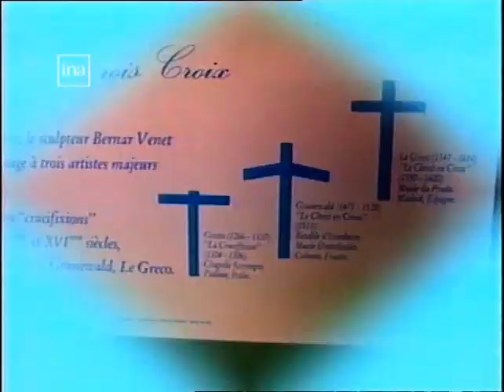INAUGURATION DES TROIS CROIX - 11 JUILLET 1991 | Roquebrune-sur-Argens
Le 11 juillet 1991, à 18h, il y a 28 ans jour pour jour, était inaugurée la pose des Trois Croix réalisées par Bernar Venet, en présence de Maurice Arreckx, Président du Conseil Général du Var, de François Léotard, Député de la cinquième circonscription du Var, du Maire du Muy, Charlet Bardon, du Maire de Roquebrune-sur-Argens, André Cabasse, accompagné de son Adjoint à la Culture, Jean-Paul Ollivier, qui avait alors eu l’honneur d’être remercié par l’artiste plasticien lui-même dans son discours, notamment pour « son enthousiasme et son esprit d’organisation »

Afin de commémorer cette date anniversaire, la Ville de Roquebrune-sur-Argens vous propose un retour en vidéo grâce au reportage diffusé à l’époque sur FR3 Région.